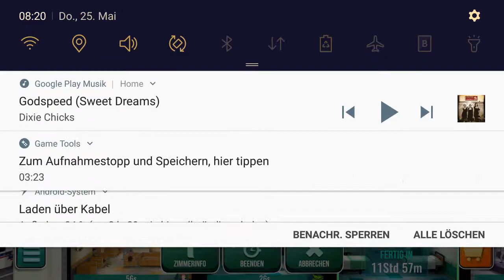Operate now Hospital 5